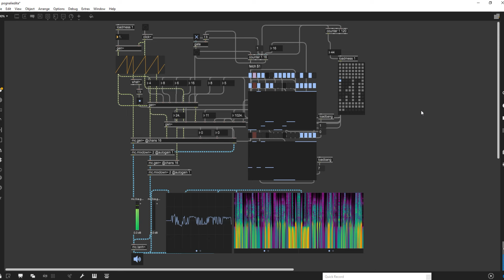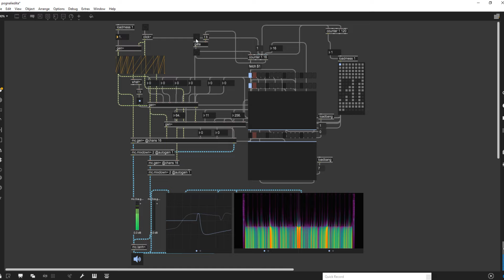Noise beat - max/msp